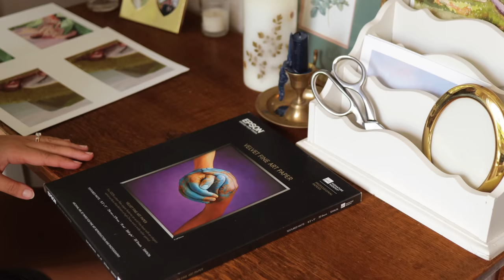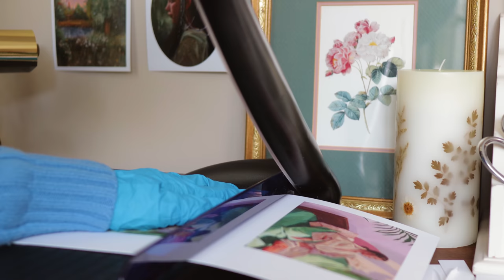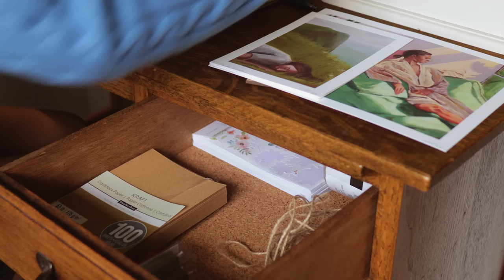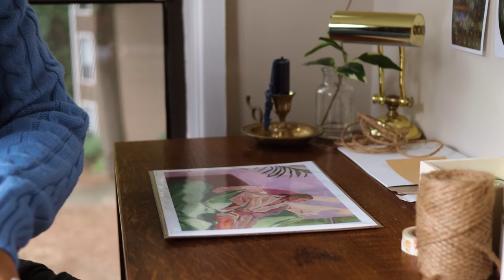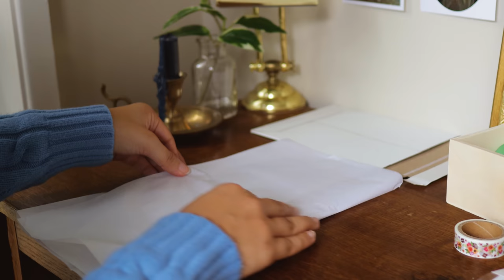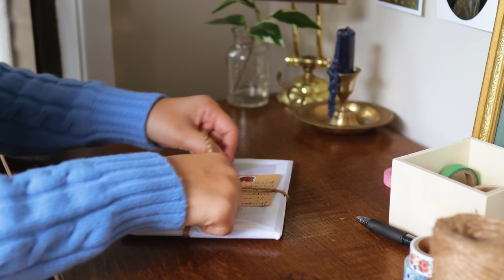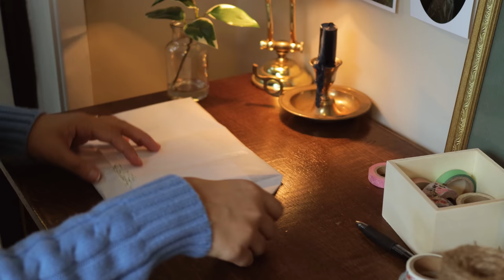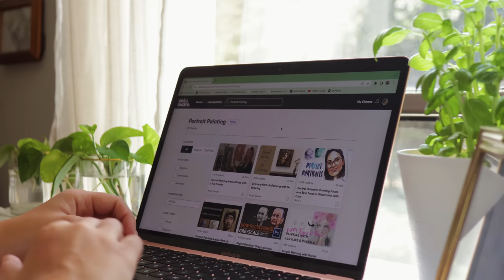pack art print orders with me 📦 relaxing sounds in my art studio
Spend the day packing and decorating art print orders with me! I hope this simple video will help you relax or play in the background while you get work done too. I love the relaxing sounds and monotonous work of packing orders. Being able to packaging things nicely and shut my brain off for a few hours is always a treat. Sit back, relax, and enjoy!

My typical art vlogs will be back in the next video with my time painting in Florence, Italy!

much love,
Ashleigh

💖 Art Supplies 💖
--Watercolor Supplies--
Strathmore watercolor paper small
Winsor and Newton Cotman Watercolor Travel Set
Winsor & Newton Designers White Gouache
Canson Watercolor Paper

--Oil Supplies--
Gessobord Panel
Gamblin 1980 oil paint set
Gamblin Artists Oil paint set
Gamblin Mediums Set
Gamblin Solvent Free Gel
Princeton Aspen Brush Set
Student Grade Princeton Paintbrush set

--Easels & Tools--
Pochade Box
Tripod for pochade box (better than the one I got)
Large Wooden Easel
Tabletop Easel
Silicone Wedge
Palette Scraper

--Drawing Supplies--
Strathmore Bristol Paper
Woodless Colored Pencils
Woodless Graphite Pencils
Faber Castell Pencils

Camera & 15-45mm Lens
22mm Lens
Desk tripod
Blue Microphone
Rode Microphone
External Hard Drive
Laptop for editing

📚 Books in Studio 📚
Monet and Chicago
Frida Kahlo
Keys to Painting Faces and Figures
Icons of Women Artists
Drawing from Life

This post contains some affiliate links, which means that if you make a purchase through one of my links, I may earn a small commission – at no extra cost to you. Thanks!